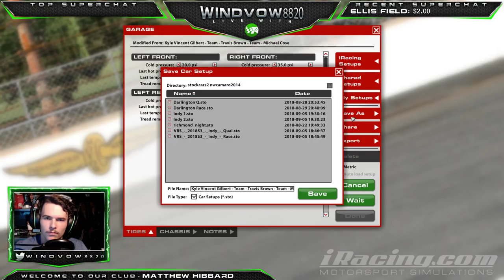iRacing - Alex Labbe Season Of Champions at Indy |Round 2/16